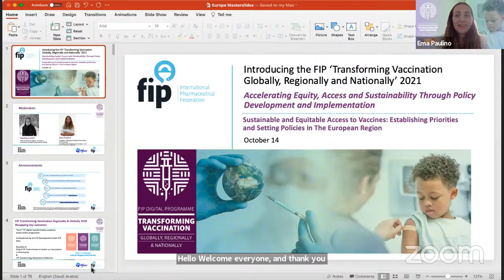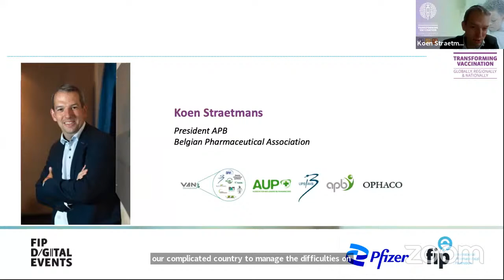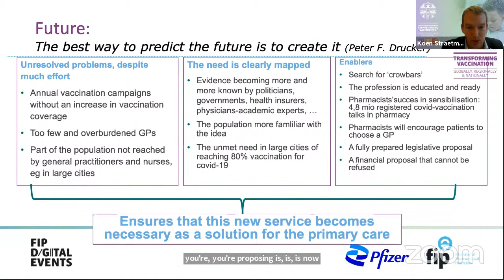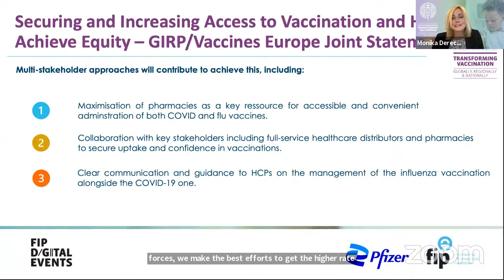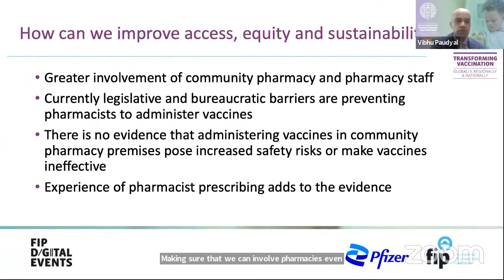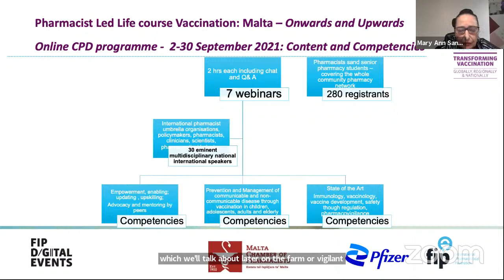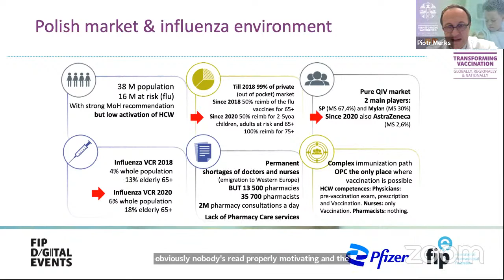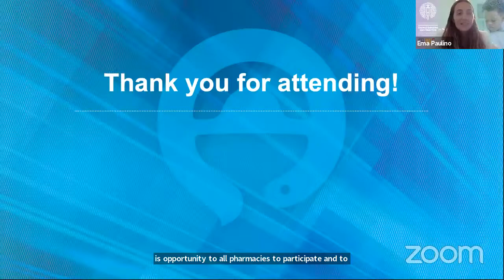Sustainable&equitable access to vaccines:Establishing priorities and setting policies in EU region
Sustainable and equitable access to vaccines: Establishing priorities and setting policies in the European region
In the third of six regions we dissect, event 8 focuses on the regional needs and drivers for transforming vaccination in the European region. This involves identifying priorities in the region’s countries with regards equity and access to vaccinations. We also discuss barriers and challenges and regional needs in relation to policy setting. FIP members, stakeholders and partners from the European region join us for a true regional perspective.

About the programme – FIP’s 2021 digital programme to Transform Vaccination Globally, Regionally, & Nationally comprises 2 series, totaling 12 events running between June and November.

Building on the outcomes of the 2020 programme, the 2021 FIP digital programme focuses on supporting FIP members in accelerating equity, access, and sustainability of vaccinations through policy development and implementation.

The event will be moderated by:
• Ema Paulino – Immediate Past Professional Secretary at the International Pharmaceutical Federation (FIP) – Portugal
• Stephanie Kohl - Policy & Advocacy Officer at the European Association of Hospital Pharmacists (EAHP) – Belgium

The speakers at the event are:
• Koen Straetmans - President of the Belgian Pharmaceutical Association (APB)
• Piotr Merks – Adjunct professor at the Faculty of Medicine, Cardinal Stefan Wyszynski University in Warsaw, Poland.
• Vibhu Paudyal - Senior Lecturer in Clinical Pharmacy, University of Birmingham and Chair of the Research Committee at the European Society of Clinical Pharmacy (ESCP)
• Monika Derecque-Pois - Director General of the European Healthcare Distribution Association (GIRP)
• Mary Ann Sant Fournier - President of Malta Chamber of Pharmacists